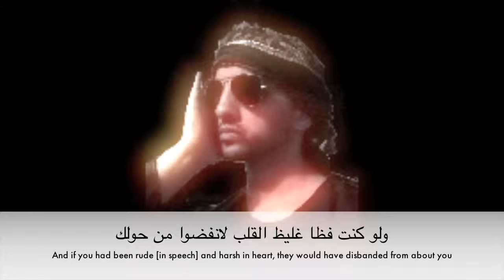Be Patient and put your trust in Allah - Beautiful verses from the Holy Quran